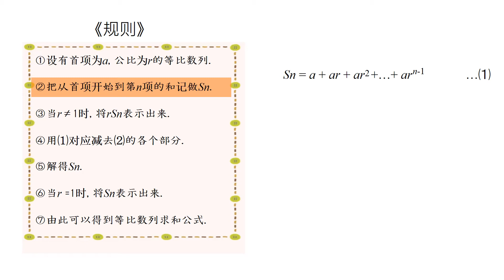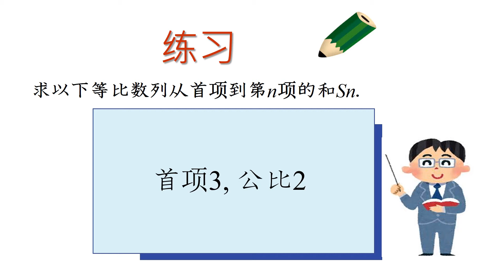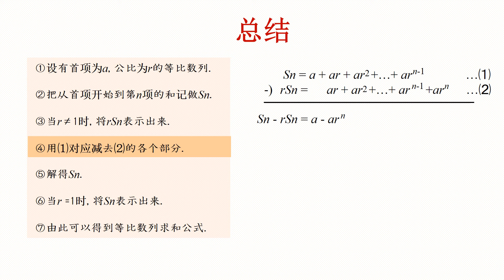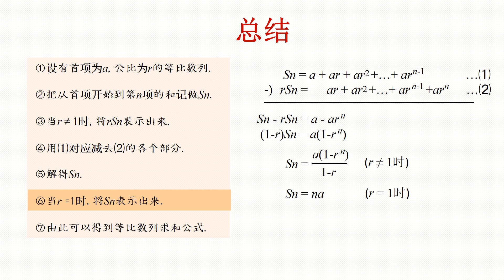高2＿等比数列の和＿等比数列の和の公式（中国語版）